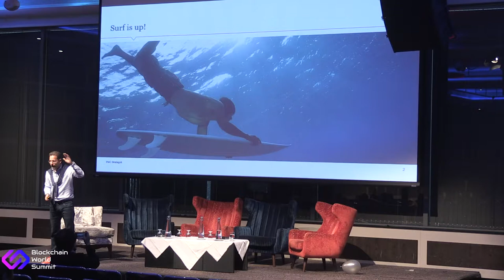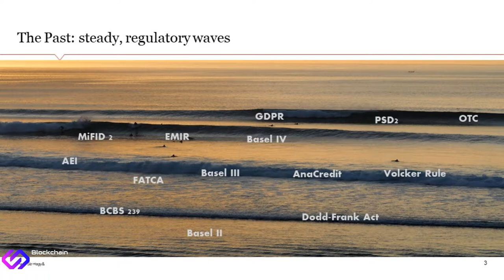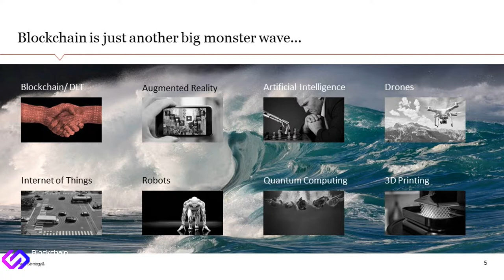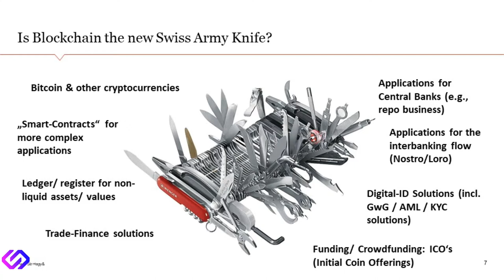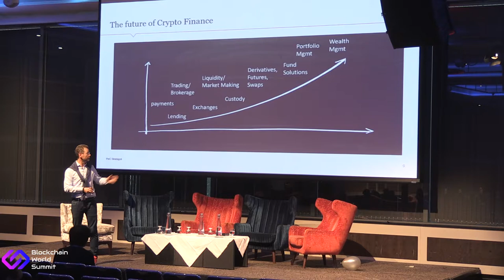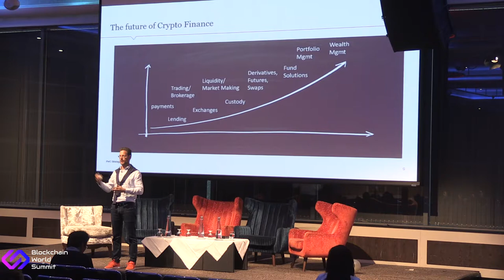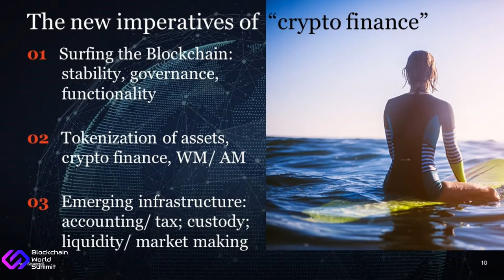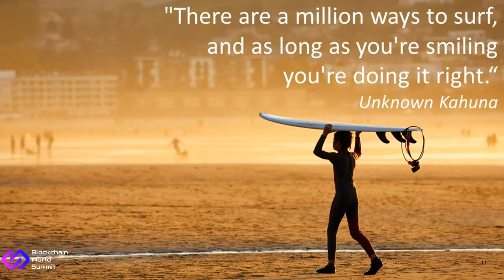Daniel Diemers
Blockchain World Summit London 2018